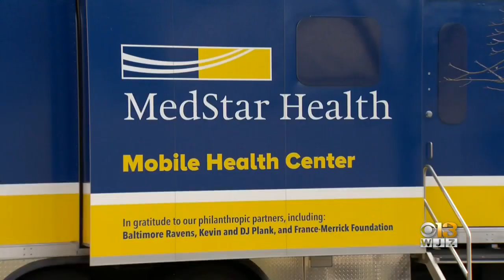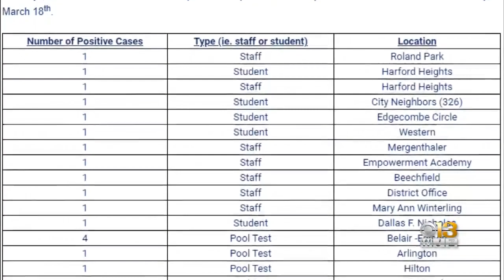COVID In Maryland: March 19, 2021 (PM Edition)